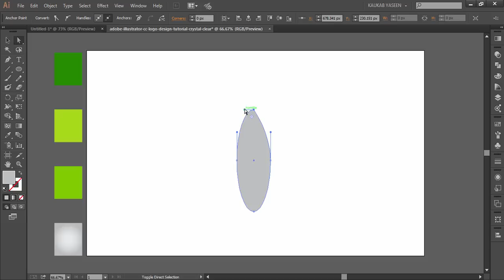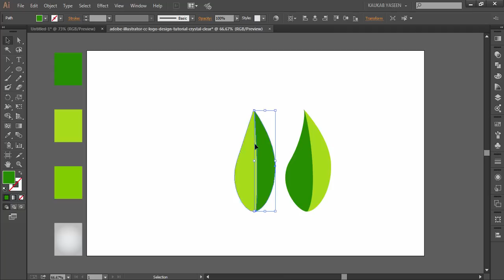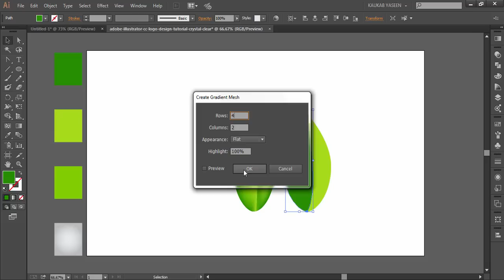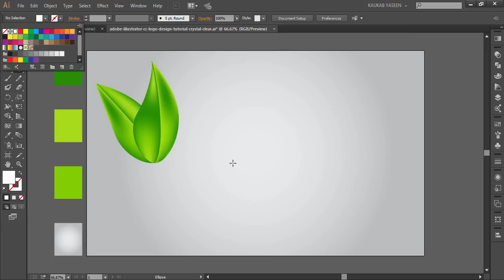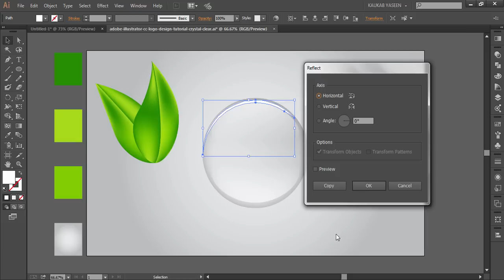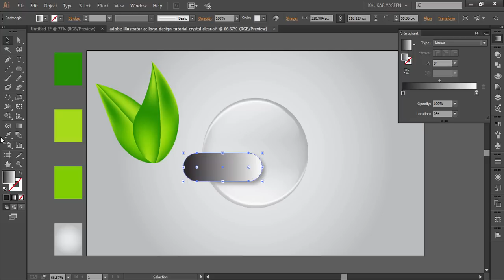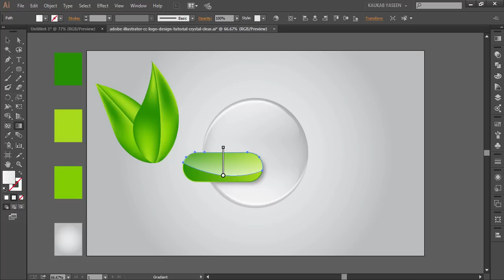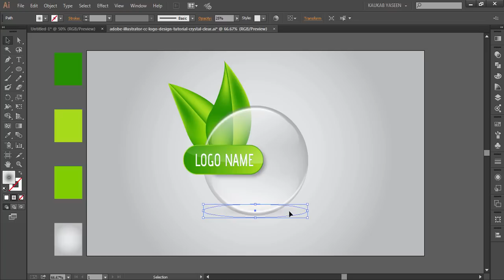Adobe Illustrator CC | Logo Design Tutorial (Crystal Clear)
Here's another awesome Logo Design Tutorial from Kdigits using Adobe Illustrator CC version. This tutorial is all about making clear and transparent graphic design. It will show you how to create transparency effects in logo design.
Moreover how to make leaf using create gradient mesh in Illustrator.

As always tutorial has been recorded in a very simple and easy to follow way, I hope this illustrator tutorial can enhance your illustration skills.

Happy Watching. . . |'◡'|